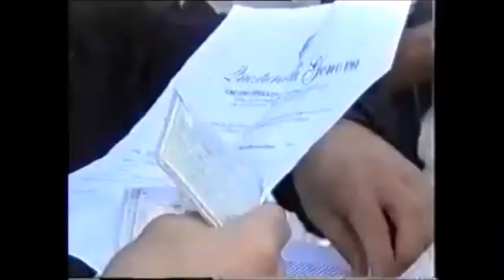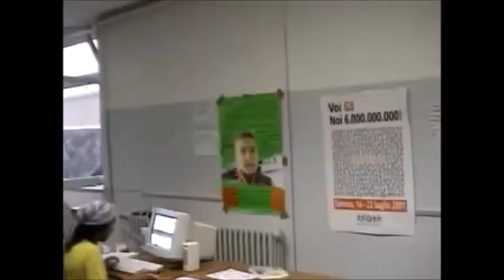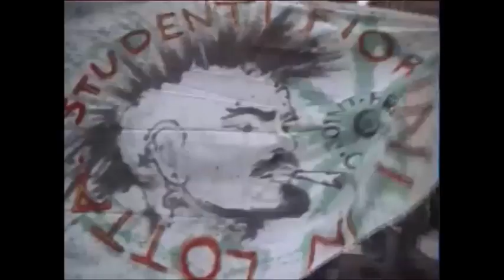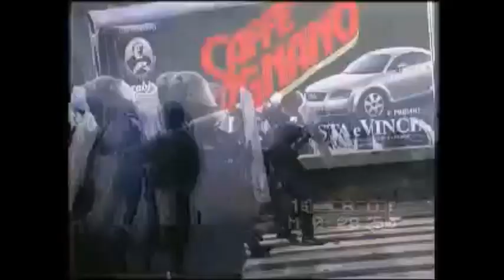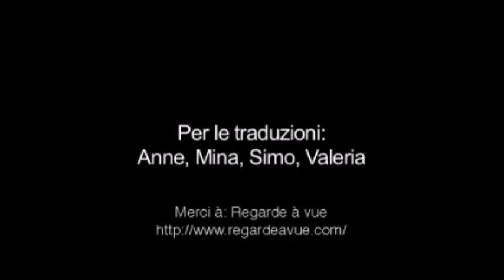Ordre Public Gênes [G8 2001] Complet VO s-t FR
L'ordre public pendant le G8 à Gênes en 2001.
Bouts fragmentaires glanés ici et là et remis d'équerre avec les moyens du bord.

Mais ce document me paraissait clair et concis, c'eut été dommage de le perdre dans la toile. En voici un exemplaire de qualité sommaire mais hors copyright. A diffuser partout!

«ORDRE PUBLIC » est un DVD produit par le Secrétariat du Genoa Legal Forum (GLF) qui décrit la gestion de l'ordre public pendant le sommet du G8 à Gênes à travers une reconstruction du vendredi 20 Juillet 2001 jusqu'à la mort de Carlo Giuliani.

A travers la juxtaposition d'une part, des matériaux vidéo et photo utilisés pendant le procès contre 25 manifestants accusés de dévastation et pillage et d'autre part des communications audio de la police, ainsi que des enregistrements des audiences où les carabiniers et la police racontent leur version des faits.

Le film explique comment les Forces de l'Ordre ont géré l'ordre public dans l'après-midi du vendredi 20 juillet, afin de répondre à la question :
Qui a mis en danger l'ordre public à Gênes ?

Sous peu les infos concernant le G7 à Biarritz et interview ad hoc: